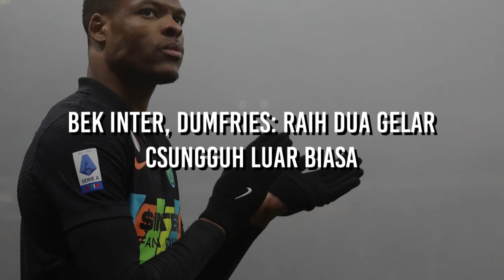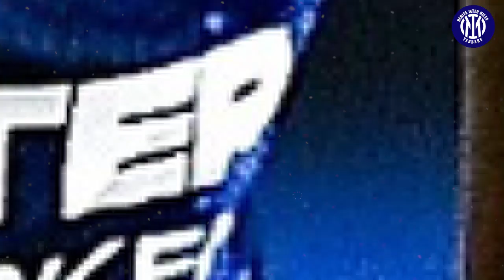Berita Inter Milan Terbaru Hari Ini: Perisic Deal Spurs | Cambiaso ke INTER | Dumfries Bangga INTER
Tag Berita:
berita inter milan terbaru,
berita inter terbaru,
berita inter terbaru hari ini,
update inter milan,
update berita inter,
update berita inter milan,
inter milan hari ini,
inter milan news,
perisic,
ivan perisic,
kontrak perisic,
cambiaso ke inter,
kontrak cambiaso,
dumfries,
denzel dumfries,